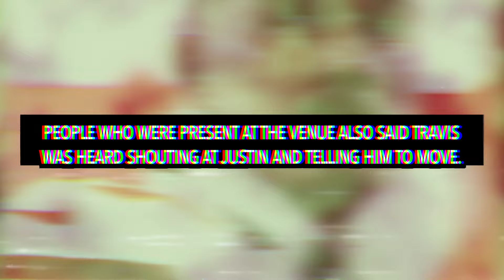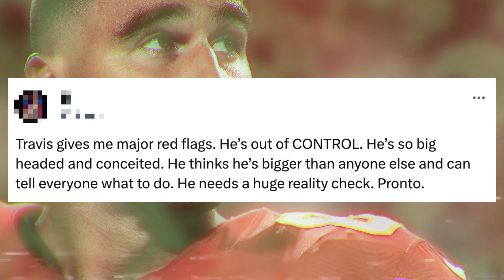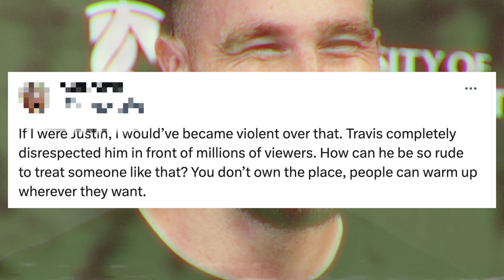Jason Kelce REACTS to Travis THROWING and SHOUTING at Justin Tucker Before Chiefs v Ravens Game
Jason Kelce has reacted to the infamous moment where Travis threw Justin Tucker's helmet and shouted at him in defence of Patrick Mahomes.